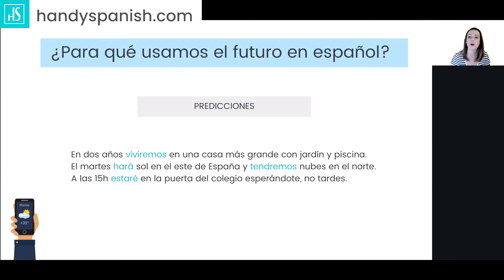🔸Futuro en español 🔭 Simple Future Tense Spanish + ACTIVIDADES